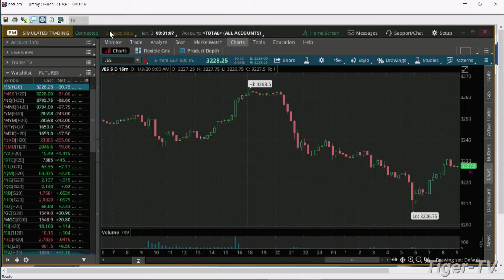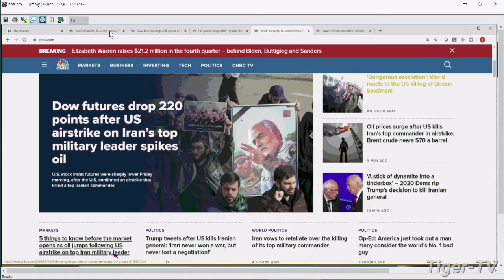January 3rd, 9AM Market Update on TFNN - 2020